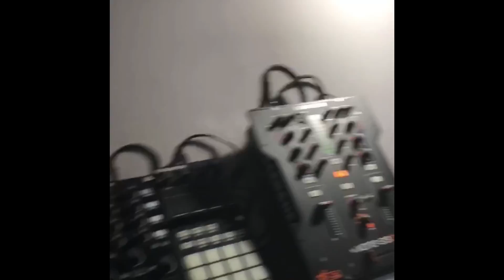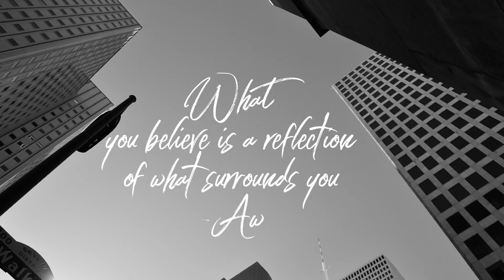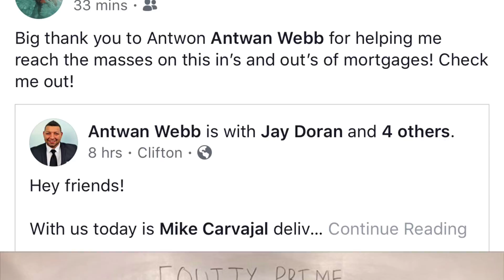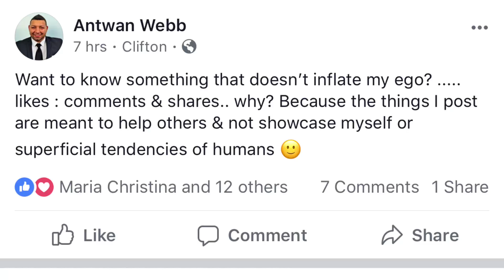June 20, 2018